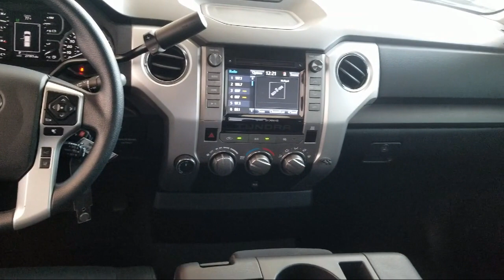2018 Toyota TUNDRA 4WD SR5 Albuquerque Las Cruces El Paso Santa Fe Farmington Roswell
2018 Toyota TUNDRA 4WD SR5 Stock Number: TM68471 Vin:5TFUY5F18JX768471.

 Larry H. Miller's Toyota of Albuquerque, proudly serving Albuquerque, Las Cruces, El Paso, Santa Fe, Farmington, and Roswell
Give us a call at or visit our for more information about this or any of our other vehicles.

Toyota Albuquerque
10401 Copper Ave NE